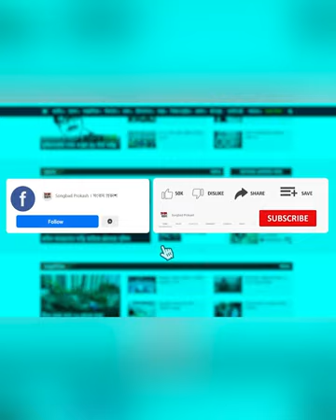হিরো আলম মন্ত্রী-এমপি হয়ে কী করবে? প্রশ্ন মিজানের | Binodon Prokash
হিরো আলম মন্ত্রী-এমপি হয়ে কী করবে? প্রশ্ন মিজানের